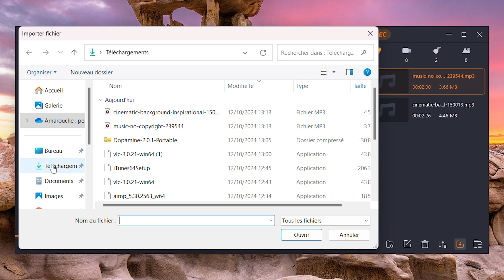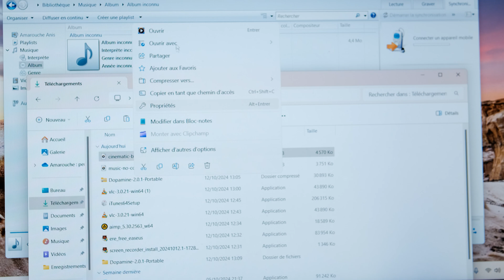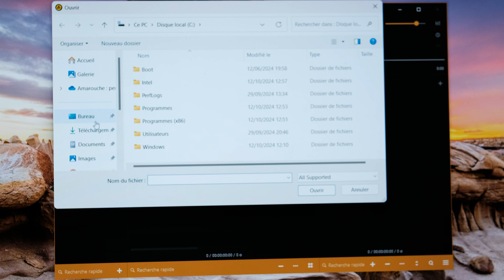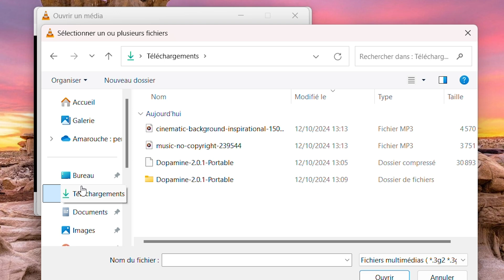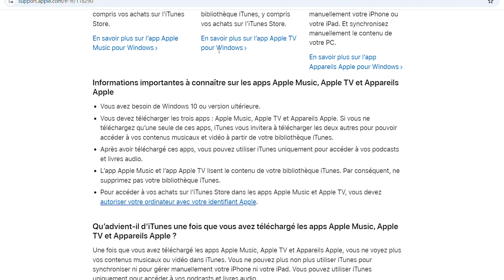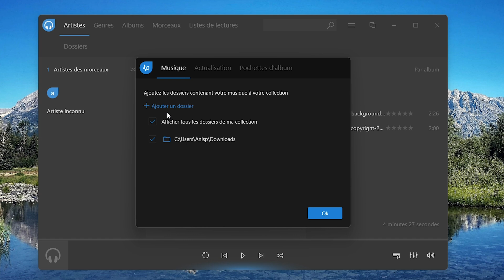🎧🎵7 Meilleurs lecteurs audio/musique PC (2024)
Quel est le meilleur lecteur audio/musique pour votre PC? 🖥️🔍 Ne cherchez plus! Cette vidéo vous guide à travers les meilleurs lecteurs audio pour Windows🎵💡. Que vous soyez un mélomane ou un professionnel de la musique, vous trouverez ici le lecteur qui correspond à vos besoins! 🎬👍

📌Timestamp
00:31 EaseUS RecExperts
01:28 Windows Media Player
02:32 AIMP
03:22 VLC Media Player
04:04 iTunes pour Windows
04:38 Musicbee
05:29 Dopamine

Consultez la liste des lecteurs de musique, et trouvez celui qui répond le mieux à vos besoins

▬▬▬▬▬▬▬▬▬▬▬ VIDÉOS ASSOCIÉES  ▬▬▬▬▬▬▬▬▬▬▬